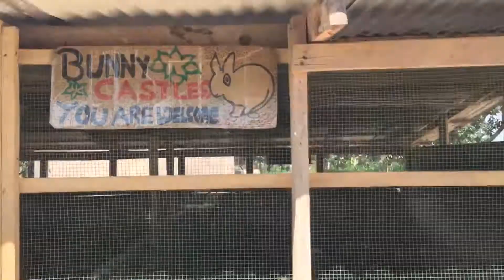Male rabbit separated from female rabbits